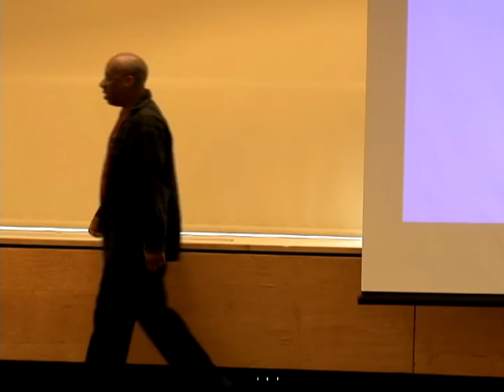Engagement I -Authoring Action Goes To Harvard - Part 6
Dionna's Lyrics, Corinne's and Taylor's Spoken Words together are a veritable treatise, a teacher's manual for the millenium.

Dionna Daniel,  Corinne Mitchal and Taylor Jones-Curtis kick off Authoring Action's Engagement with 30 Professors and Students of Harvard Graduate School of Education in this 1st in a series of video shorts that make up our Spoken Word Engagement.

More than momentous the kick off pieces are daring and set the stage for a vigorous Q&A that follows.  We have clips of that to.

 Engage!